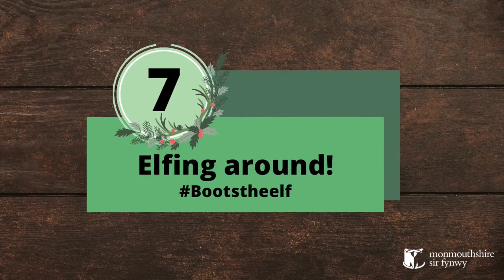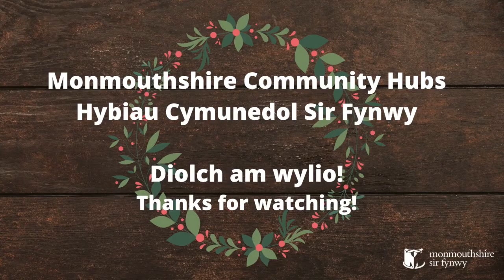Day 7: Community Hub Advent Calendar - Boots throwback - Elfingaround!